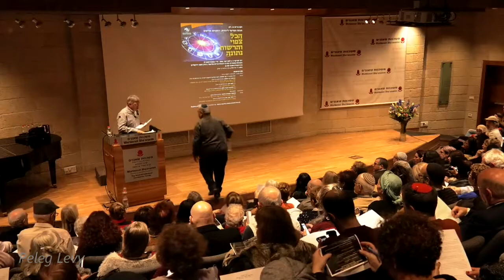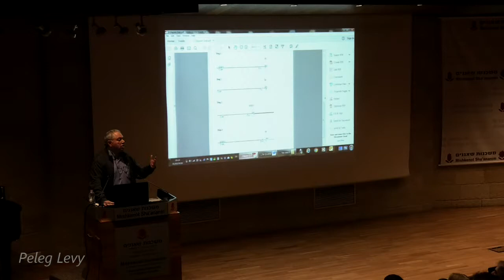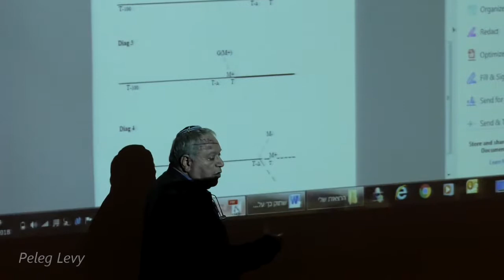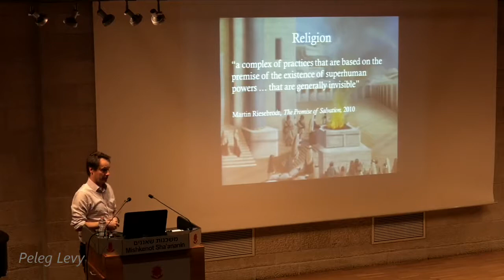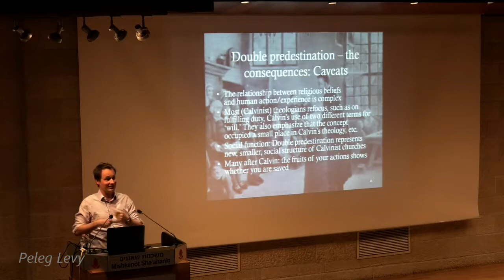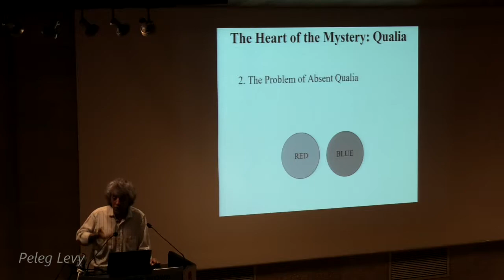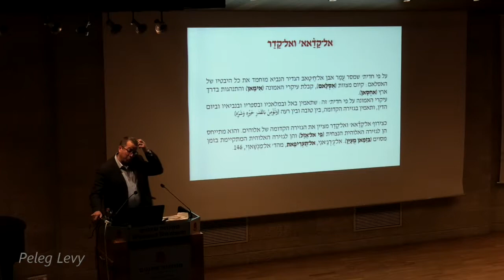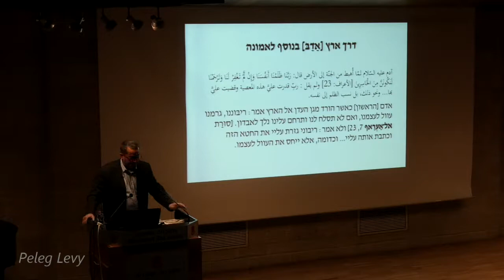הכנס השישי ליהדות, רוחניות ומיתוס הכל צפוי והרשות נתונה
המחלקה למחשבת ישראל, אוניברסיטת בר-אילן
מנחה: ד"ר רפי שגיא, אוניברסיטת בר-אילן
דברי ברכה: ד"ר אבי אלקיים, ראש המחלקה למחשבת ישראל, אוניברסיטת בר-אילן

   פרופ׳ דוד וידרקר, אוניברסיטת בר-אילן       מדוע כאשר הכל צפוי מראש, הרשות אינה נתונה?
   ד"ר דפנא לוין, אוניברסיטת בר-אילן       ״שתוק כך עלה במחשבה לפניי״
  ד"ר אלכסנדר ואן דר-הוון, אוניברסיטת בן גוריון בנגב       עלייתה ונפילתה של הפרדסטינציה הכפולה בקלוויניזם
      פרופ׳ אבשלום אליצור, אוניברסיטת צ׳פמן    התודעה מתערבת בעולם הפיזיקלי: וידויו של דואליסט בעל כרחו
  ד"ר חאלד אבו ראס, אוניברסיטת בר-אילן      ַמכּתובּ: על הגזירה הקדומה ובחירת האדם בתיאולוגיה המוסלמית